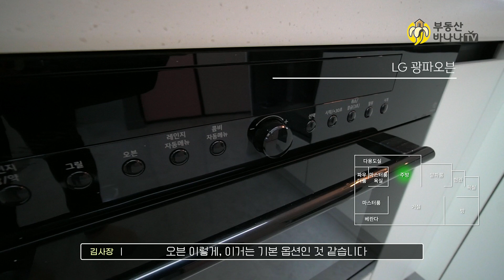제주도 제주시 오라동 신축빌라 공동주택 방2개부터 복층형까지있는 빌라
◈ 건물명 : 더페이지
◈ 주소 :  제주특별자치도 제주시 오라삼동
◈ 세대수 : 2개동 총 19세대
◈ 공급면적 : 82.35㎡
◈ 분양면적 : 102.37㎡
◈ 구조 : 방2, 알파룸, 화장실2, 거실, 주방, 베란다, 보조주방, 세대지하창고(5평)
◈ 금액 : 3억8700만원~4억7400만원(복층)
     문의 전화때 "부동산바나나" 보고 직접 연락하셨다고 하시면 건축주나 분양팀에서 금액조정이
     가능할 수 있습니다.

부동산전문가 김사장의 진짜 부동산정보 리뷰 채널 [부동산바나나TV🍌📺]
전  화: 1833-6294